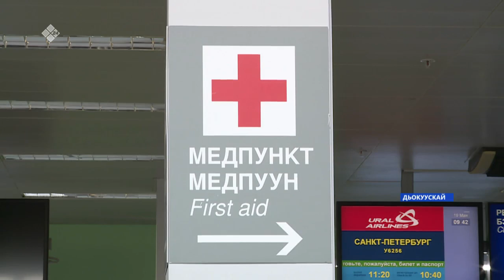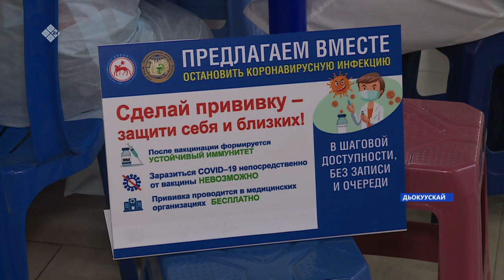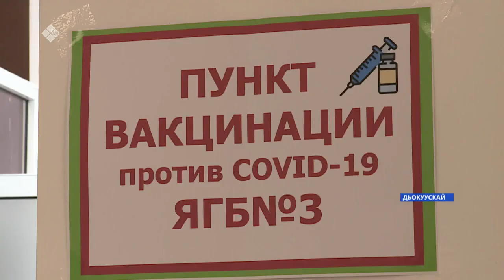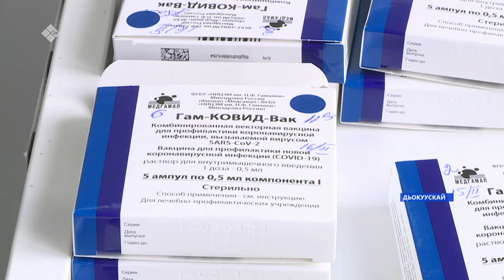«Саха сирэ» информационнай биэрии. Ыам ыйын 20 күнэ, 10:00ч.